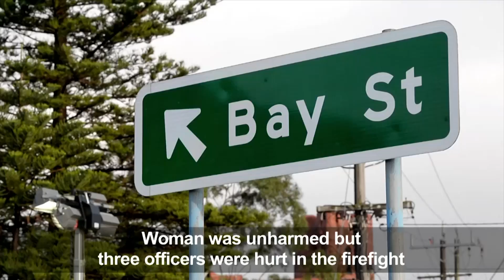Терористички напад во Австралија, едно лице е убиено ранети тројца полицајци